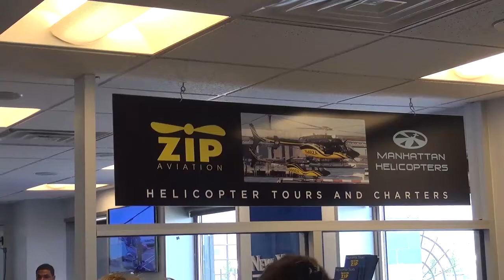05 26 15 14 WILLERS IN MEMORY OF BERIT MH